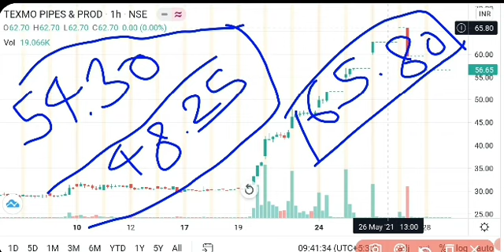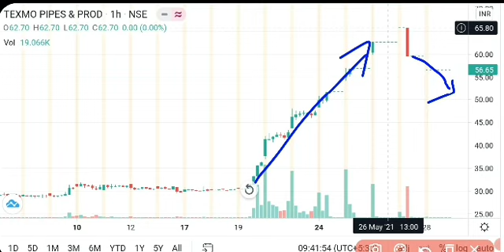TEXMO PIPES & PRODUCT LTD LATEST NEWS | UPDATE ON TEXMO PIPES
Texmo pipe latest news
Texmo pipes and products latest update Texmo pipes and products Limited
Texmo pipes and products limited share
Texmo pipes and products limited share latest news today
next target for Texmo pipes share
next learning for Texmo pipes and products share
next target and planning for Texmo pipes and Product Limited share
latest news about Texmo pipes share